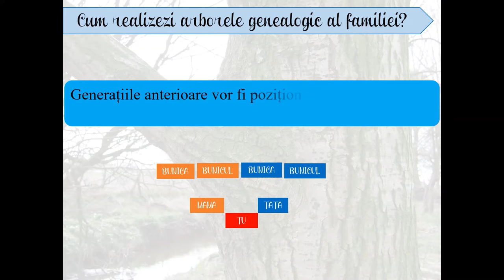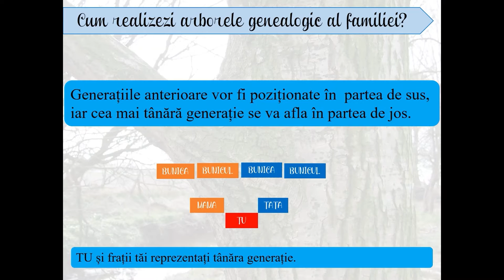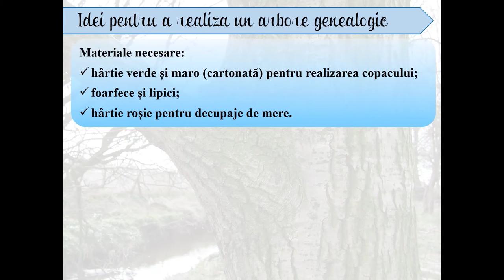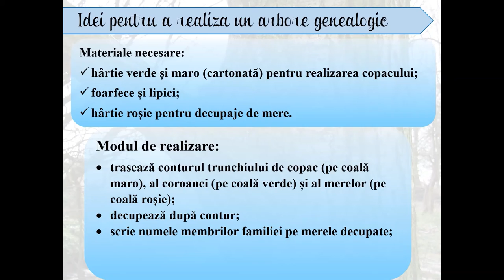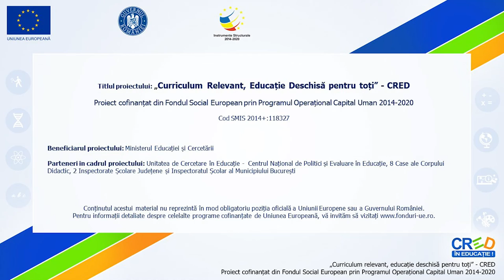Arborele genealogic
Resursa este un videoclip informativ despre ceea ce este un arbore genealogic, regulile de întocmire și câteva exemple.

Resursa face parte dintr-o serie de resurse având ca tema LUMEA VIE.
Copiii sunt foarte curioși. Au multe întrebări despre familia lor. Istoria unei familii prinde viață cu un arbore genealogic. Există multe feluri de familii. Unii pot fi doar mama, tatăl și copilul, în timp ce pot exista alții care și bunicii locuiesc în aceeași casă.

O diagramă care arată relația dintre oamenii dintr-o familie este un arbore genealogic. În general, este prezentat cu cea mai veche generație în partea de sus și cea mai tânără generație în partea de jos. Linia de familie descrisă într-un arbore genealogic arată fragmente de istorie înregistrată care pot face un copil să se simtă mândru că își cunoaște rădăcinile și înțelege cât de influenți au fost.

Se adresează elevilor de vârstă școlară mică, care sunt începători în deprinderea noțiunilor teoretice despre lucrurile care ne înconjoară. Poate fi folosit atât ca suport pentru predarea sincronă cât și ca material folosit pentru studiul individual.

Modalitatea de adresare este familiară, directă, încurajându-se astfel studiul individual. Limbajul este simplu, adaptat particularităților de vârstă. Contextul de învățare propus este unul familiar, tocmai pentru a-l transpune pe elev în situații plăcute, cu care este obișnuit, știut fiind faptul că la vârste mici, învățarea se realizează cu precădere pe baza principiului unității dintre senzorial si rațional, adică al intuiției. Explicarea acestor noțiuni destul de cuprinzătoare pe înțelesul copiilor trebuie realizată folosind cât mai mult suport vizual și limbaj adaptat vârstei.